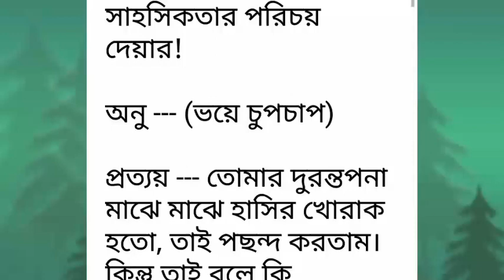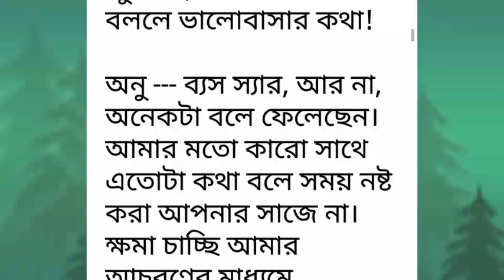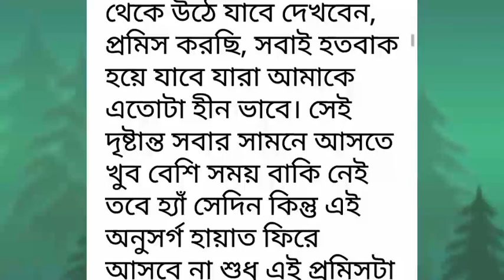ব্যাকরণিক_প্রেম পর্ব-১৪# Bekoronik Prem#Part -14.রোমান্টিক ভালোবাসার গল্প.Golpo Premi. তাসমিয়াহ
ব্যাকরণিক_প্রেম পর্ব-১৪# Bekoronik Prem#Part -14.রোমান্টিক ভালোবাসার গল্প.Golpo Premi.Writer: তাসমিয়াহ
Golpo Premi
valobasbar_kahini/golpo
# রোমান্টিক_গল্প
# প্রেম কাহিনী